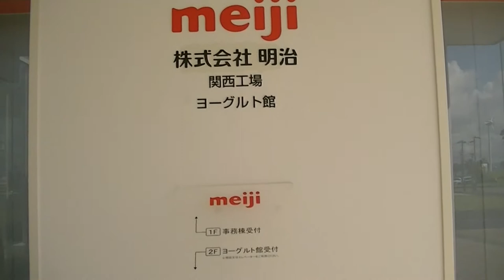襲撃中 Meijiヨーグルト館 明治ヨーグルト館 ようこそ！安全･安心のものづくりの世界へ 牛乳ができるまで ヨーグルトができるまで チーズができるまで